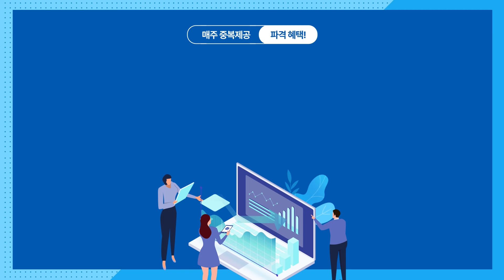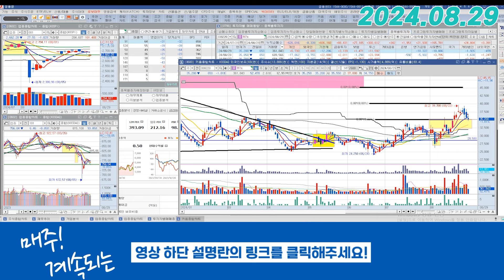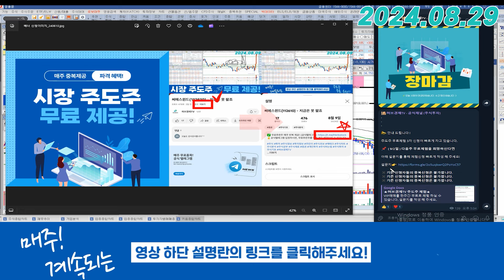뷰노 (338220) - 예정대로 갑시다